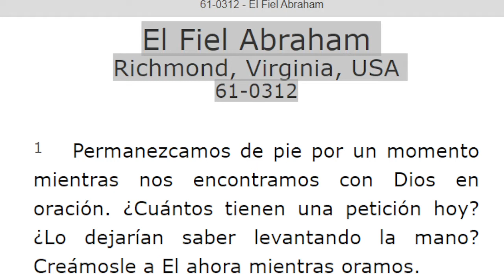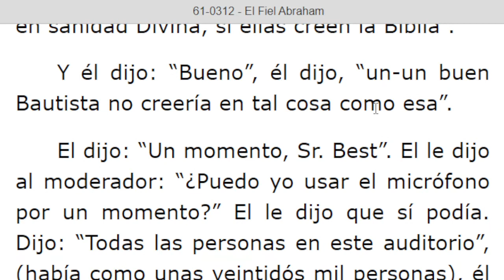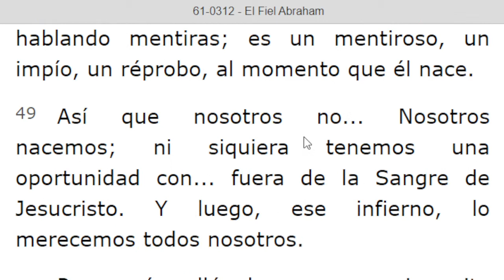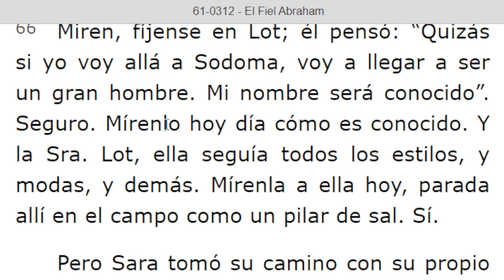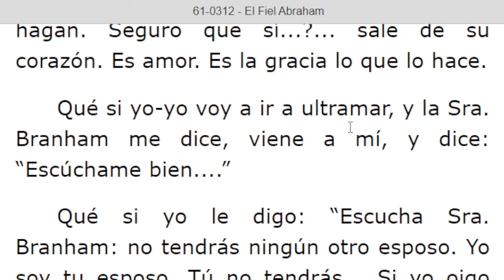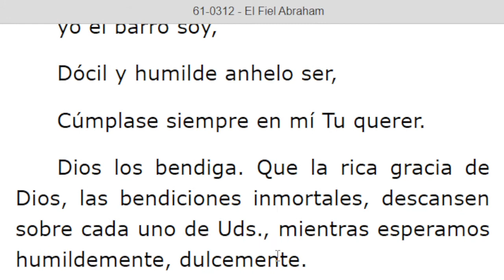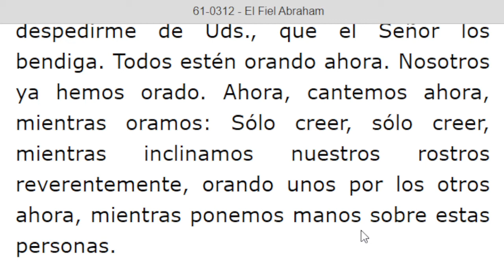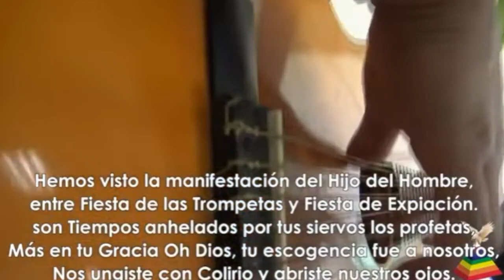LECTURA DE LOS MENSAJES DEL PROFETA !!ELIAS!! WILLIAN MARRION BRANHAM DESDE EL AÑO 1947 Hasta 1965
J e r e m i a s   50:
28. VOZ DE LOS QUE HUYEN  y ESCAPAN DE LA TIERRA  DE BABILONIA, PARA DAR EN SION LAS NUEVAS DE LA  RETRIBUCIÓN DE JEHOVÁ NUESTRO DIOS, DE LA VENGANZA DE SU TEMPLO.

=== INICIA - EL FIEL ABRAHAM - 61-0312... Párrafo: 25...TERMINA Párrafo: 124...
=== INICIA - UN SONIDO INCIERTO - 61-0315...TERMINA Párrafo: 14.